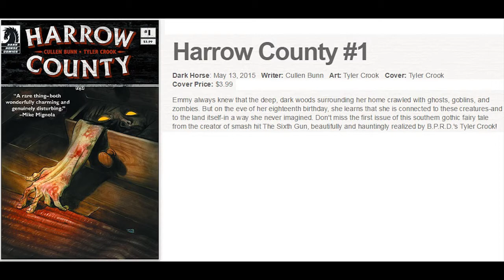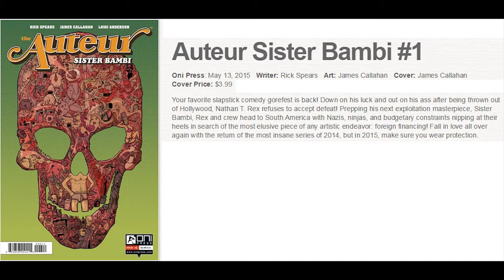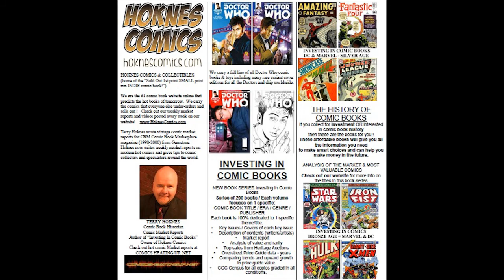2015 New Comics Releases 5 May 13 Darth Vader Harrow County 1 Injection Mantle Mythic Image Thor 8